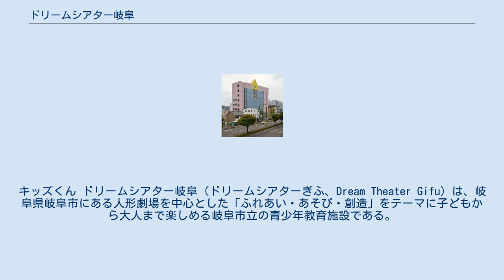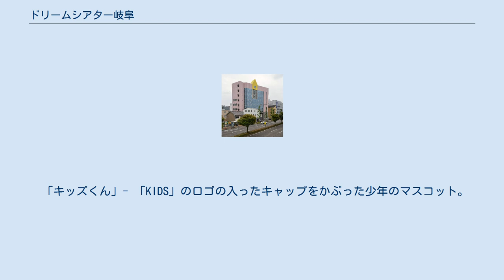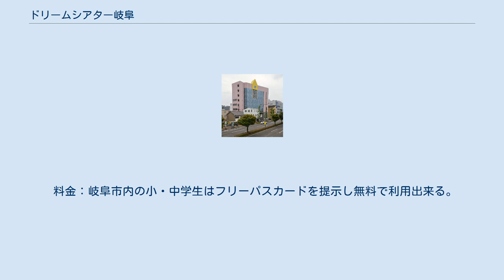ドリームシアター岐阜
キッズくん ドリームシアター岐阜（ドリームシアターぎふ、Dream Theater Gifu）は、岐阜県岐阜市にある人形劇場を中心とした「ふれあい・あそび・創造」をテーマに子どもから大人まで楽しめる岐阜市立の青少年教育施設である。
1994年5月5日開館。
 全国にある数少ない公立人形劇場のひとつで、全国から人形劇団が訪れ月替わりで人形劇を行っている他、生涯学習や文化振興のためにパソコンルームやクッキングルーム、音楽スタジオなど多様な施設や設備を揃えて市民に開放している。
 また、個人使用フロアを設けてあり岐阜市内の小・中学生はフリーパスカードを提示する事により無料で、市外在住者は200円で利用出来る。
フリーパスカードは、岐阜市歴史博物館、岐阜市科学館（特別展を除く）、岐阜城なども無料で入館出来る岐阜市が発行しているカードである。
 イベント企画は5月5日のオープン記念日に催される「ドリームフェスタ5.5」など年6回行われている。
 「キッズくん」- 「KIDS」のロゴの入ったキャップをかぶった少年のマスコット。
1階にキッズくんのロボットが展示してある。
 基本的に月に1度、人形劇団を招いて人形劇を行っている。
ほかドリームシアター岐阜のイベント「ドリームフェスタ5.5」、「ドリームフェスタ秋」、「ミニイベント」などで特別公演を行う場合がある。
岐阜市周辺のアマチュア劇団が公演する場合は無料で鑑賞出来る場合がある。
 料金：岐阜市内の小・中学生はフリーパスカードを提示し無料で利用出来る。
市外在住者は200円。